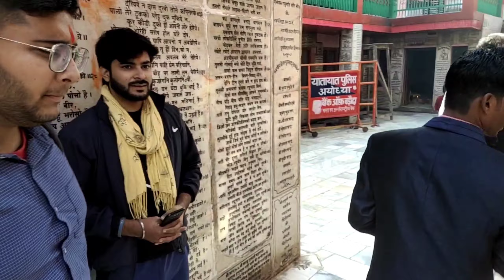AYODHYA: WHERE LORD RAM RESIDES ! AYODHYA P2